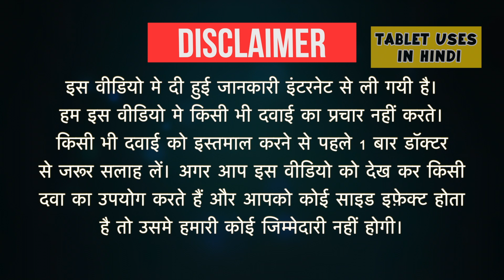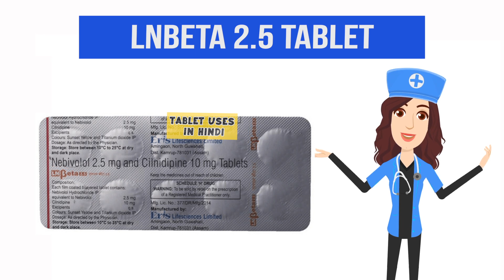Lnbeta 2.5 Tablet Uses in Hindi | हाई ब्लड प्रेशर | Side Effects | Dose 💊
Lnbeta 2.5 Tablet Uses in Hindi | Side Effects | Dosage